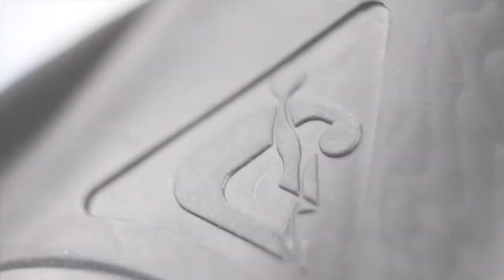Cressi Rondinella Bag